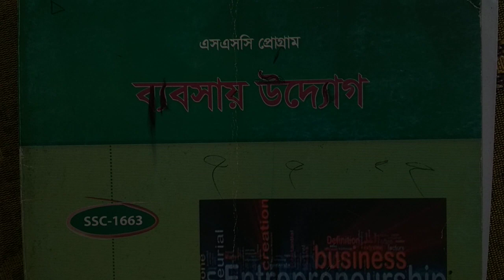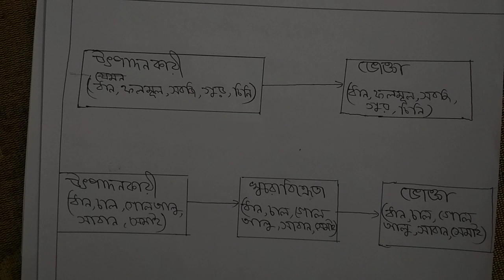উন্মুক্ত এসএসসি ১ম বর্ষ ব্যবসায় উদ্যোগ এসাইনমেন্ট,BOUSSC Entrepreneurship,BOU SSC উদ্যোগ এসাইনমেন্ট